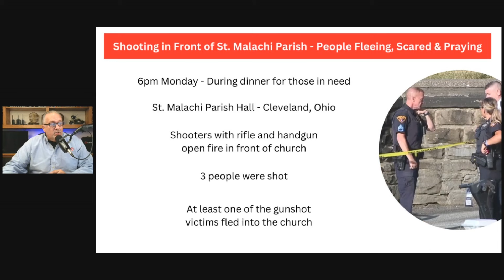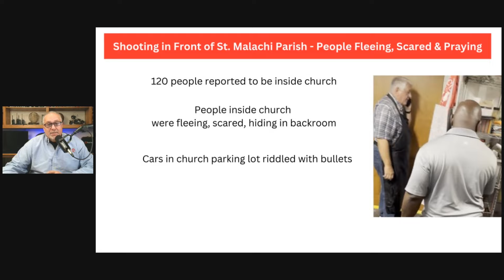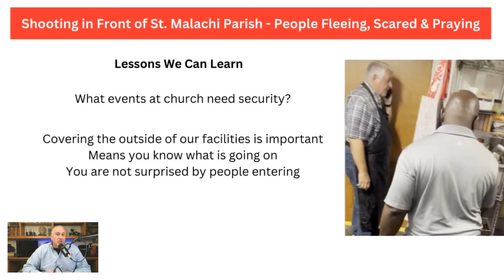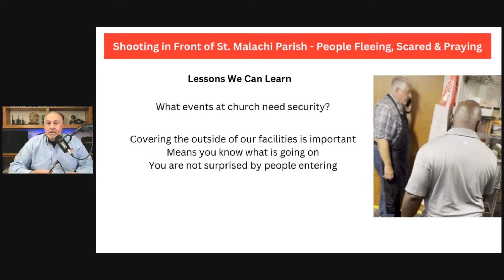Chaos During Church Active Shooter Scare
In this video we are talking about the active shooter scare at the St. Malachi Church in Cleveland, Ohio, that involved 2 suspects and forced many people inside the church to flee and hide.

JOIN OUR CHURCH SECURITY COMMUNITY
Training Included, Talk to Our Experts & Others in Church Security

💻DIGITAL MATERIALS & RESOURCES FOR YOU

4 Pack 15.5 inch Collapsible Traffic Cone.

First Responder EMS Trauma Bag Stocked
EZ Access Aluminum Entry Ramp, 6" Rise